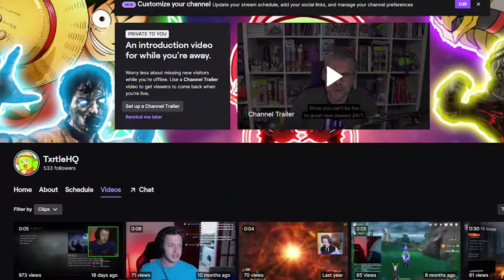This Cod Zombies Video Did NOT Go As Planned...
This very standard Cod zombies video was originally meant to be just a standard Zombies High round attempt. 50+ maybe! However, things take a turn for the worse..

Would you like to see more custom zombies? Or do you have challenge ideas that I can do? Let me know!